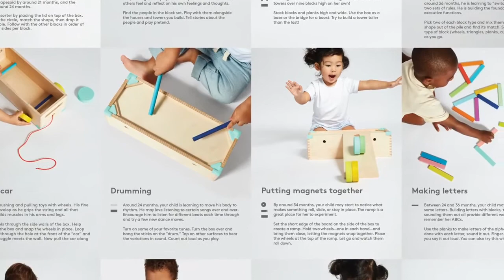Lovevery Baby Guide: The Block Set by Lovevery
We went into more than a hundred families’ homes and discovered that classic blocks were not a staple for many. Bricks and other block alternatives had pushed blocks aside. We knew we had to do something, because blocks are universally recognized by educators as offering crucial lessons in physics, engineering, science, math, and open-ended imaginative play that other products simply don’t. Blocks are the original STEM toy! said Lovevery co-founder and CEO, Jessica Rolph. We set out to give families a more inventive, more adaptable block set because blocks have so much meaning for early childhood development. We tested this set with hundreds of families and saw first-hand that kids of all ages love it.

Possibly the most comprehensive block set ever designed, this engaging, practical system of solid wood blocks and more than 20 stage-based activities offers years of learning through play. The ways in which these versatile pieces work with each other adapts as a child develops--building foundational skills, and helping playtime evolve with your child’s imagination, natural interests, and emerging capabilities. There’s always something fresh, fun, and new to explore for a child of any age.
| Follow Us |

Our goal is to help every parent feel confident. Our play products are designed by child development experts and distilled to their simplest, purest purpose: to be exactly what children need at each stage.
We know that you are the expert on your child. Lovevery brings academics, researchers, and practitioners from a wide range of disciplines together for a holistic approach that is simple, accessible, and relevant to you and your child.

Also Watch:
Lovevery Baby Guide: Intentional Play with The Play Kits by Lovevery

Lansinoh Baby Guide: NEW! The Lansinoh Baby 2.0 is HERE!

BrightStarts Baby Guide: Bright Starts Taggies | Breathe. Smile. Relax.